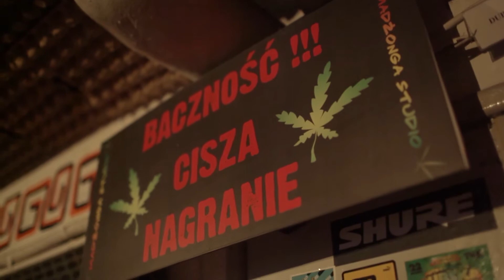MUSIC VIDEO | ASYŻ - Ten świat | PORTFOLIO TEASER | Cinema Chef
Cinema Chef
Łukasz Krzysztof Augustyniak [ ŁKA ]
Film Director & Photographer
Edinburgh, Scotland, UK & Poland
Lets create together!